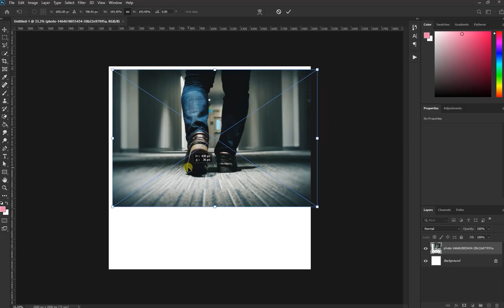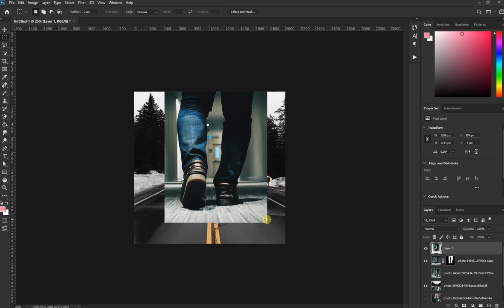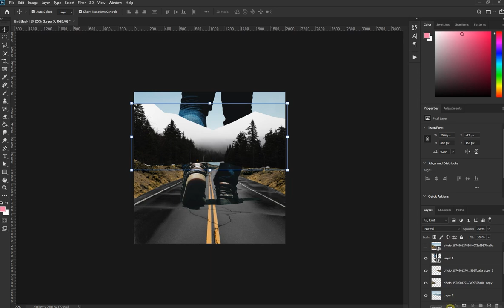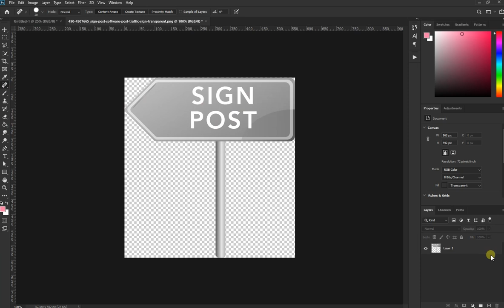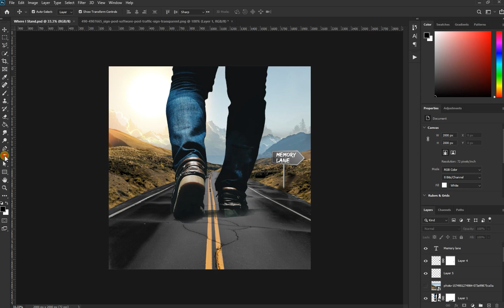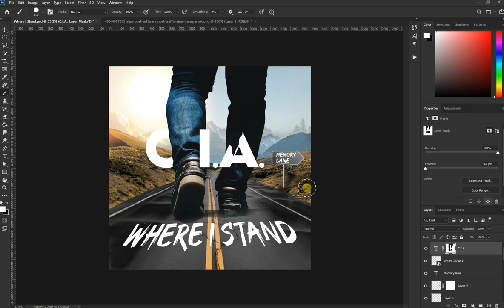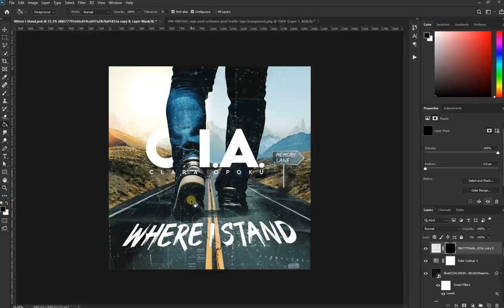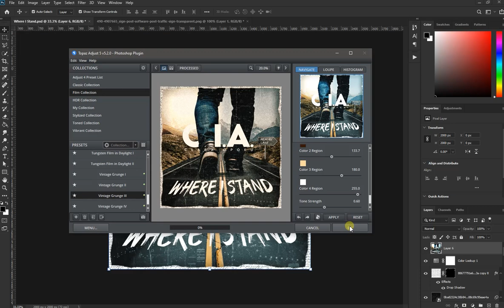Album Cover Art 11 Where I Stand Photoshop Tutorial 2020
Grunge feel, nostalgic feeling, a path way concept tutorial in Photoshop

Goto blog section under portfolio to view blog